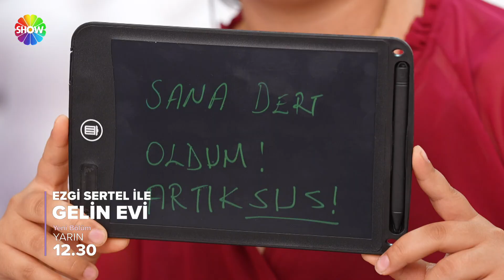Ezgi Sertel ile @gelinevi 1347. Bölüm 1. Fragmanı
Ezgi Sertel’in sunumuyla Gelin Evi hafta içi her gün 12.30'da Show TV’de!